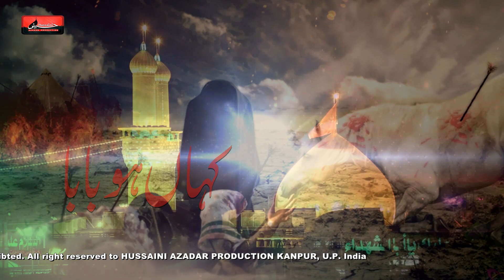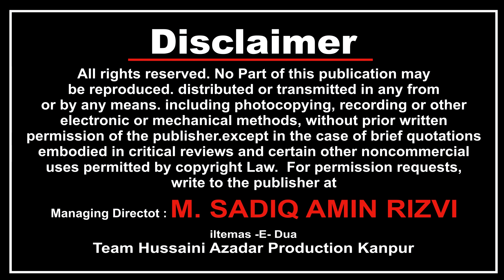Kaha Ho Baba | कहाँ हो बाबा | Shawez Kanpuri | Nauha Moharram 1440 Hijri - 2018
Kaha Ho Baba
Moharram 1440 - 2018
Nauha Khwan : Shawez Kanpuri
Kalaam : Sahil Hallauri
Camera : SHAWEZ ABBAS RIZVI, SHABBAR HUSSAIN, SHABBIR HUSSAIN
Managing Director : MOHD SADIQ AMIN RIZVI
General Manager : SYED ALTAF HUSSAIN RIZVI
Video Editor : HAIDER KANPURI

Aijaz(Josh-e-Azza) 2018
Ashfaq-Marchant 2018
Awaz-e-Karbala 2018
Nawshad Hussaini(Kashmir)
2018 Nayab Ali Naqvi 2018
nohay 2018
nohay 2018
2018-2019 farhan ali waris official noha 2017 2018
album
naat qawali
duwa
salawat
ibadat
karbala
matamdari